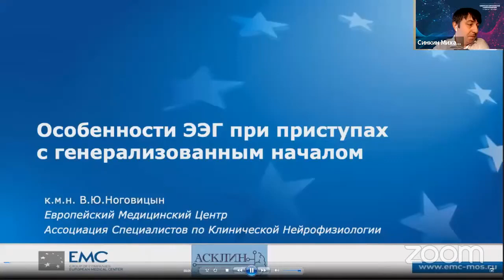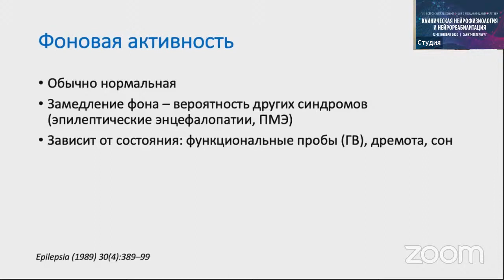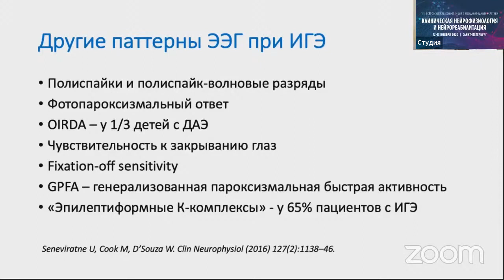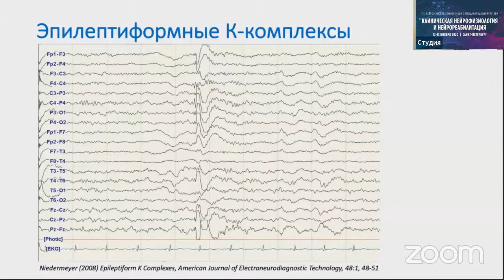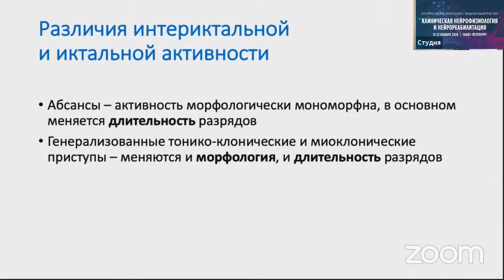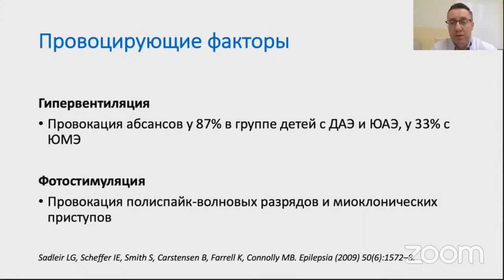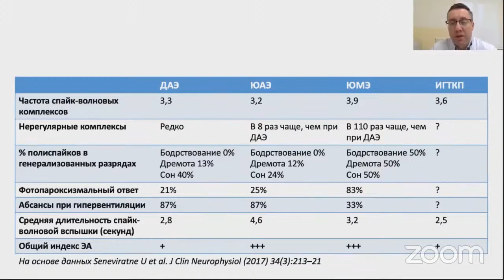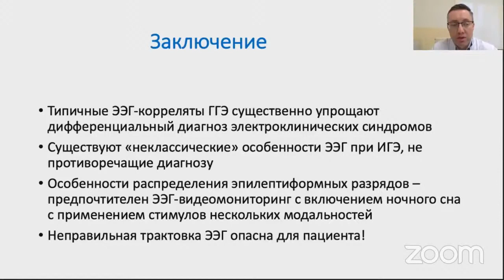Особенности ЭЭГ при приступах с генерализованным началом. Ноговицын В Ю Москва.